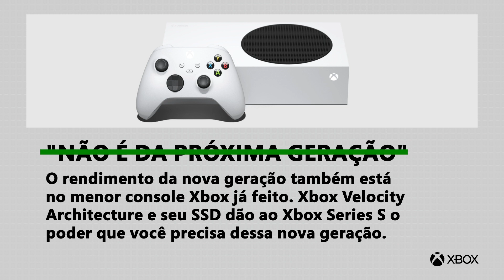Desmistificando o Xbox Series S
XboxSeriesS é uma realidade. Conheça melhor o console da nova geração!